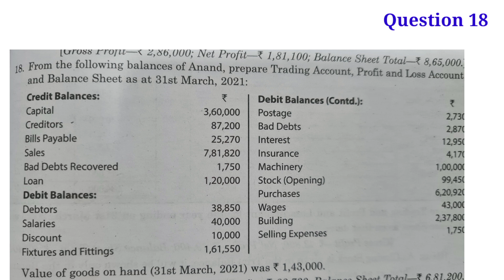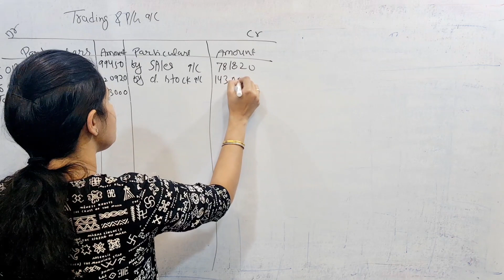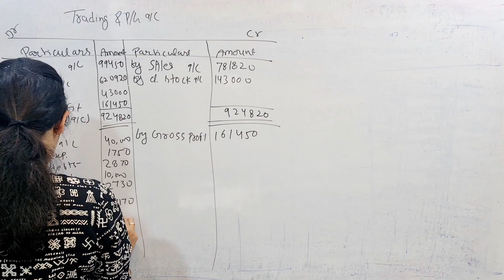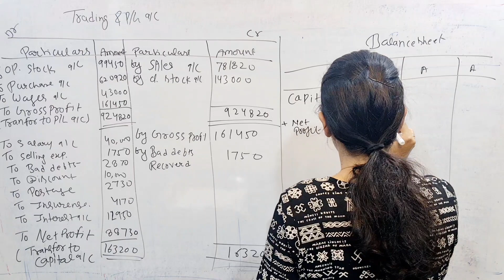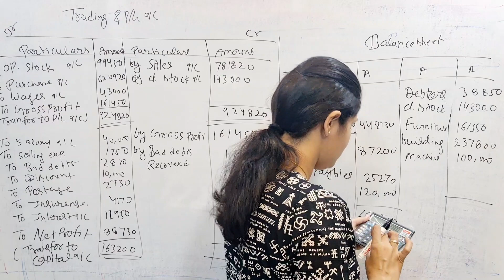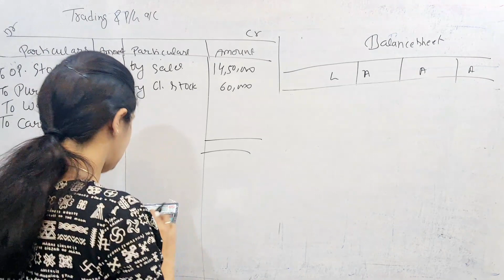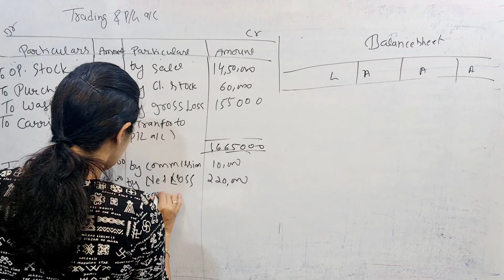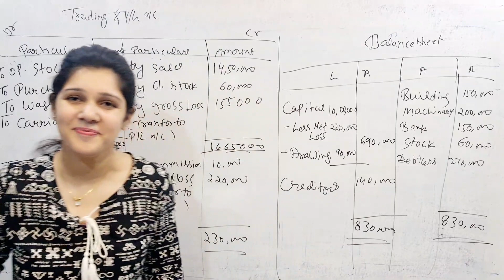class 11 accounts chapter 18 financial statements of sole proprietorship practical problems | 18,19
00:00 Introduction
00:36 question 18
10:49 question 19
class 11 financial statement ts grewal accountancy class 11 pdf

class 11 accounts chapter 18 financial statements of sole proprietorship practical problems 2024
class 11 financial statement ts grewal exercise solution question 18
class 11 financial statement ts grewal exercise solution question 19